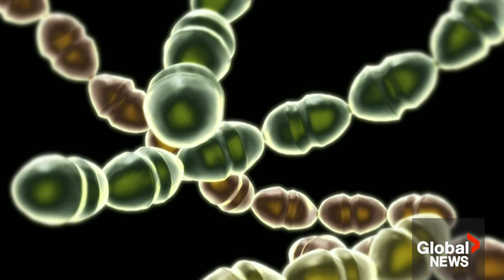Strep A cases appear on track to hit record levels in 2024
The latest numbers show cases of Invasive Group A Strep hit a new peak in 2023 and this year appears to follow that trend.

A recent cluster of deaths in the Maritimes has families pushing for better awareness.

Heidi Petracek explains what one expert says is still desperately needed to fight strep, and speaks to the mother of a child who survived a close call.